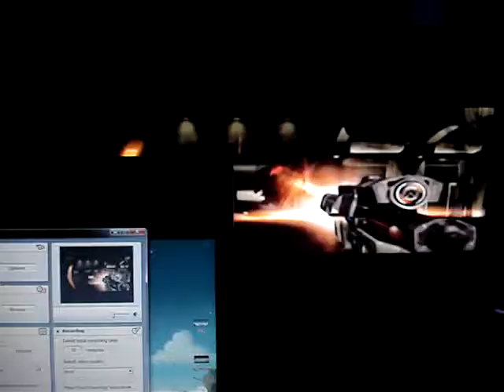Dazzle/LCD Monitor Split Test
Through the splitters.

Playing TimeSplitters!